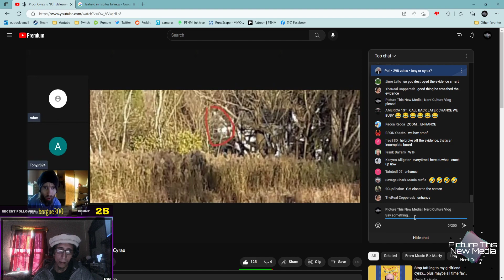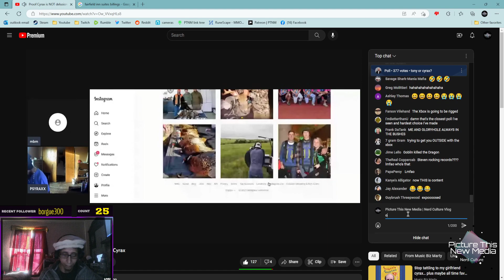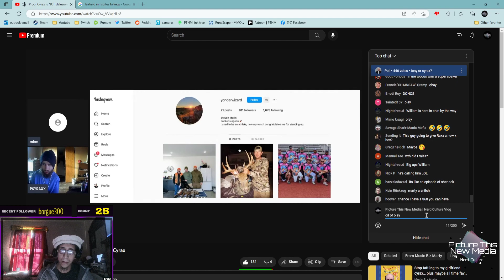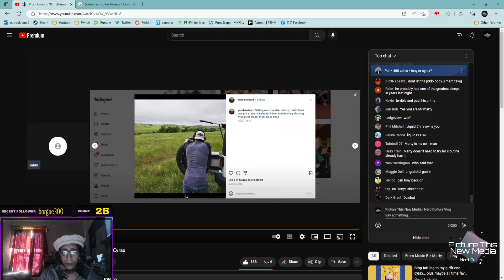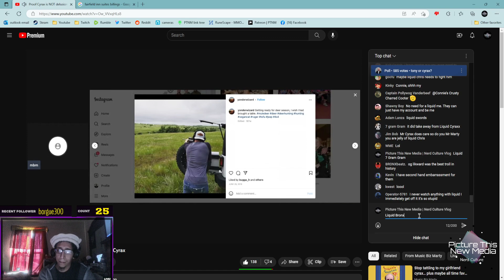Reaction: @musicbizmarty7786 & Cyraxx "discussion" bails on good advice 1/31/2023 | PTNM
Donations are always welcomed as Im not monetized yet, but I Want to Grow my Collections to make videos for y'all and Share My Love of Nerd Culture, Lolcows, & Reactions to Internet Drama/Discourse.
Twitch.tv/Picturethisnm